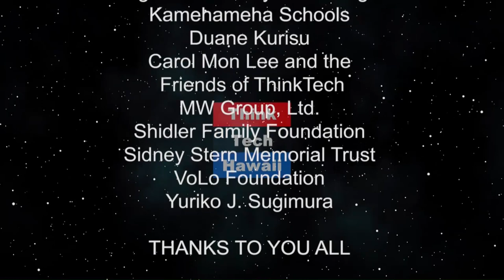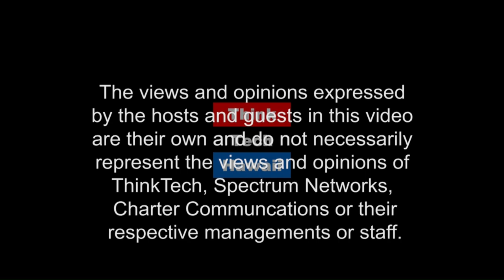Strange connections for Mitch McConnell (Trump Week)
And the Democrats continue to beat themselves up.  1. Trump's defense on "Moscow Mitch" refusal to allow election protection Bill's on the floor for vote  2. Two year budget poll passes, higher spending caps and deficits. 3. Fed Chair cuts Fed rate for first time since 2008. Did Trump win this tug of war? 4. Russian aluminium company invests in KY. Did Mitch influence this outcome. Any tie into his refusal to protect our elections 5. The Big Hack.  The host for this episode is Jay Fidell.  The guests for this episode are Tim Apicella and Cynthia Lee Sinclair.